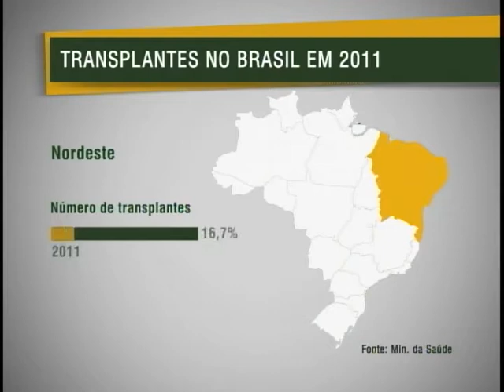Governo investiu R$ 1,3 bilhão em transplantes no país em 2011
NBR Notícias - 08.02.12:  A espera por um transplante no Brasil, diminuiu 23% de 2010 para 2011. No ano passado foram mais de 23 mil cirurgias, a maior taxa de transplantes realizados desde 2004. No país, 680 hospitais realizaram os transplantes feitos por mais de mil equipes médicas credenciadas. Esta estrutura recebe no SUS o nome de Sistema Nacional de Transplantes. O Ministério da Saúde espera que em 5 anos, não existam mais filas para o transplante de córnea no Brasil.